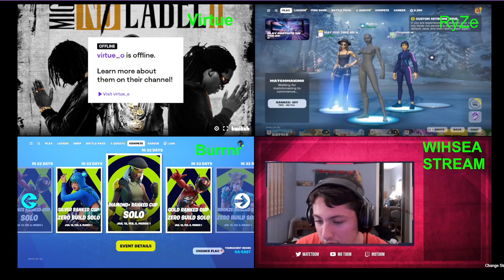Fortnite WIHSEA Winter 2024 Wednesday 4:15 Trios Week 2 - 12/20/2023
WCA placed 14th of 29 with 3 eliminations and  earned 5 points. Waukesha South won this match with 25 eliminations in total.